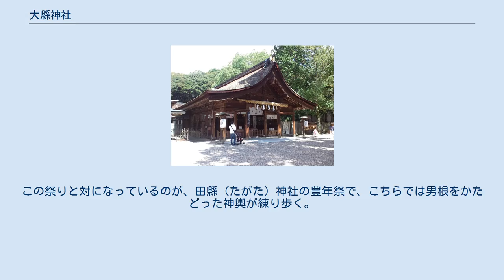大縣神社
鳥居 大縣神社（おおあがたじんじゃ）は、愛知県犬山市にある神社である。
旧社格は、式内社（名神大社）・尾張国二宮・旧国幣中社・別表神社。
 「大県神社（読みは同じ）」と表記する場合もある。
 社伝によれば「垂仁天皇27年に、本宮山の山頂から現在地に移転した」とある。
 祭神は、大縣大神（おおあがたのおおかみ）としている。
大縣大神は、国狭槌尊とする説、天津彦根命（大縣主の祖神）とする説、少彦名命とする説、大荒田命（日本武尊の三世孫で迩波縣君の祖）とする説、武恵賀前命（神八井耳命の孫で迩波縣君の祖）とする説などがあり、はっきりしない。
いずれにしても、「大縣大神は、尾張国開拓の祖神である」とされている。
 姫の宮と梅園 斜面を利用して作られた梅園。
 姫石 境内には、いくつかの境内社がある。
かつては別宮二社、末社52社があったとされる。
その中の一つの摂社の姫の宮には、玉姫命が祀られている（倉稲魂神とする説もある）。
ここは古来より安産・子授など女性の守護神として崇敬されており、女陰をかたどった石などが奉納されている。
これは小牧市田縣神社の男根に対応するものである。
本宮山の山頂には、大縣大神の荒魂を祀る本宮社がある。
 また同神社は、愛知県で二番目に大きい前方後円墳である茶臼山古墳（青塚古墳）も管理している。
付近には、円墳などの古墳群が点在する。
 境内の裏手のある山の斜面には、約300本のしだれ梅の梅園がある。
 別名「於祖々祭（おそそ祭）」とも言う。
毎年3月15日直前の日曜日に行なわれる祭事。
女陰をかたどった山車などが練り歩く。
この祭りと対になっているのが、田縣（たがた）神社の豊年祭で、こちらでは男根をかたどった神輿が練り歩く。
 毎年3月、梅の花が咲く時期に行なわれる祭。
俳句大会なども行なわれる。